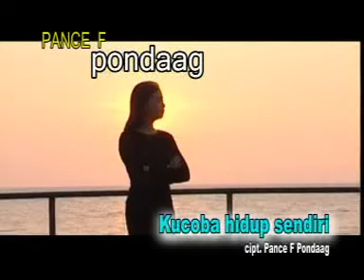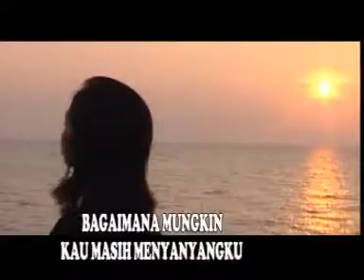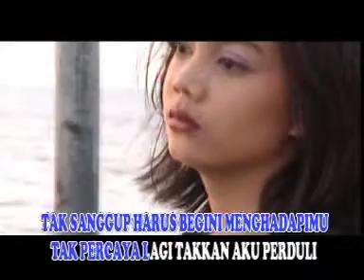Pance F Pondaag - Kucoba Hidup Sendiri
Title : Kucoba Hidup Sendiri